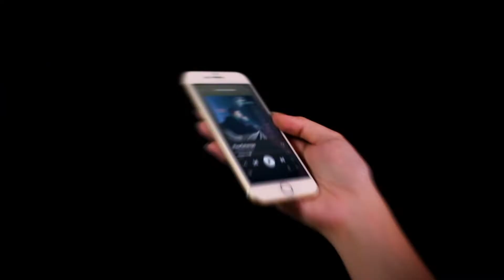Headphone ANC GT Style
A GT é uma marca de produtos tecnológicos que conecta pessoas através da inovação e tecnologia. Nossa missão é ampliar as suas experiências para transformar o futuro em um lugar ainda mais conectado. Por isso, aqui em nosso canal você vai ficar por dentro de todas as novidades e dos detalhes do nosso amplo mix de produtos, que envolve os setores de informática, eletrônicos e eletrodomésticos.